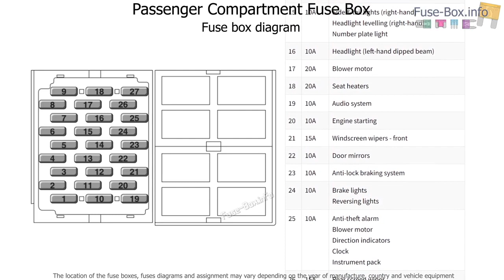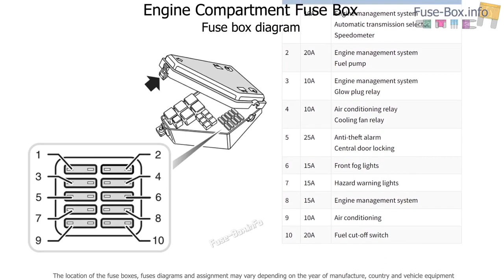MG ZR ( 2001-2005 ) fuse box location and info